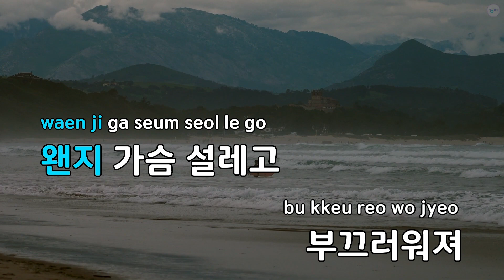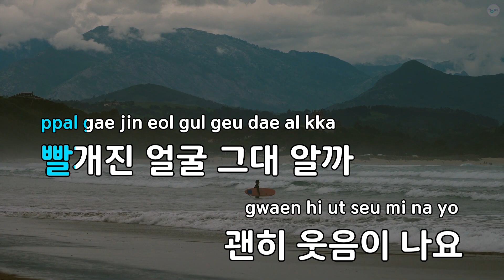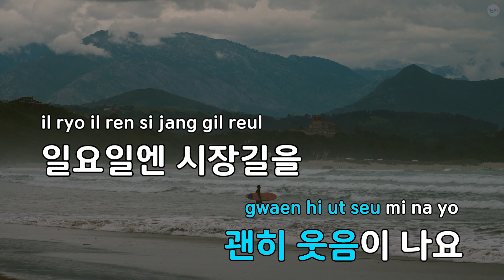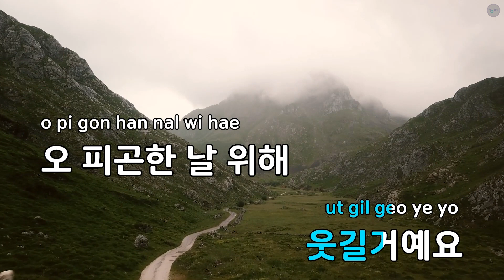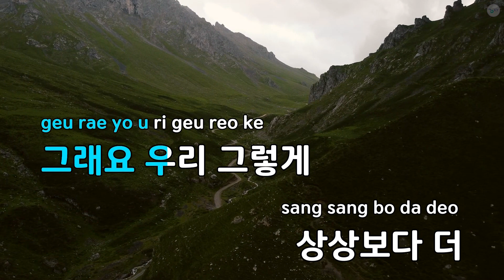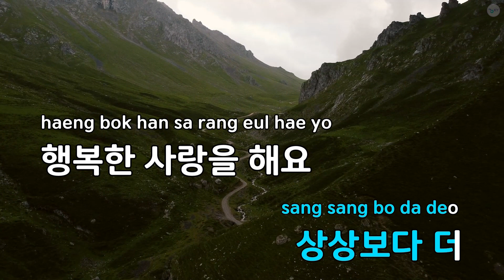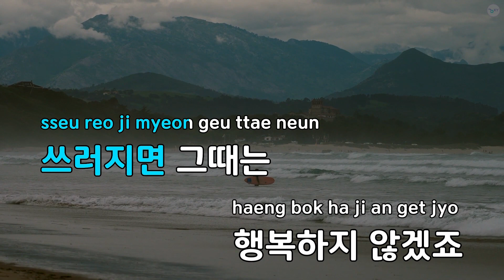약속할께요(PROMISE) - 쿨 (KY.64238) / KY KARAOKE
★ 곡 정보 ★
번호 : 64238
제목 : 약속할께요(PROMISE)
가수 : 쿨
작사 : 이승호
작곡 : 윤일상

Copyrightⓒkeumyoung